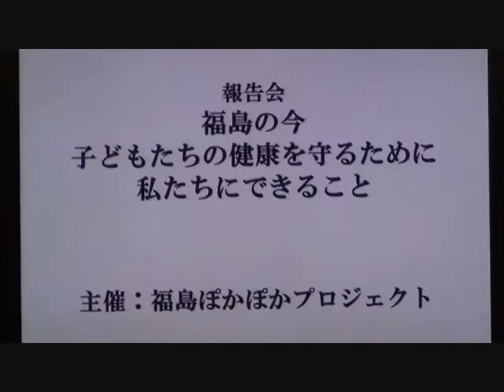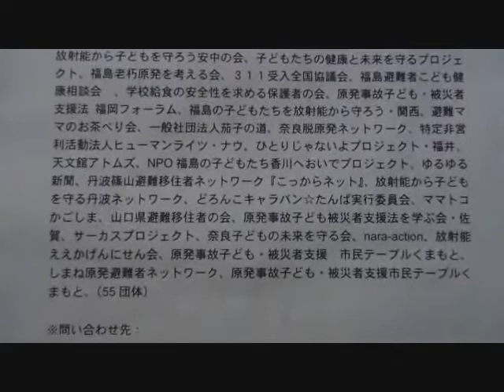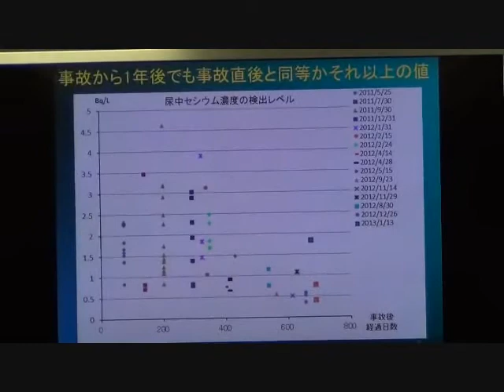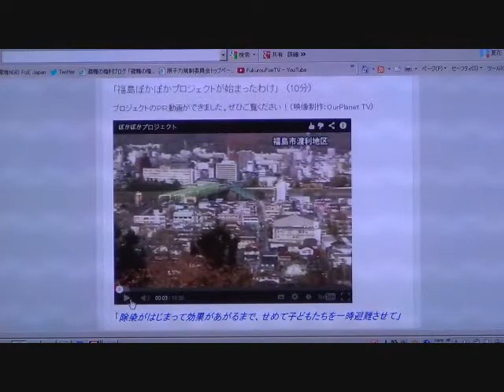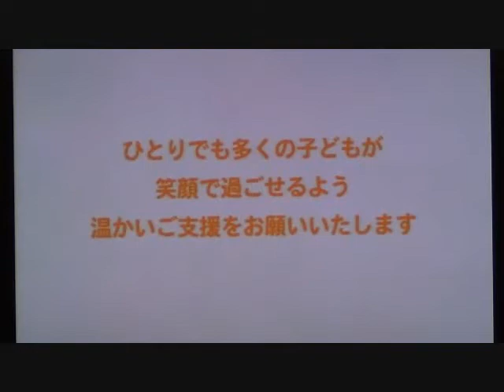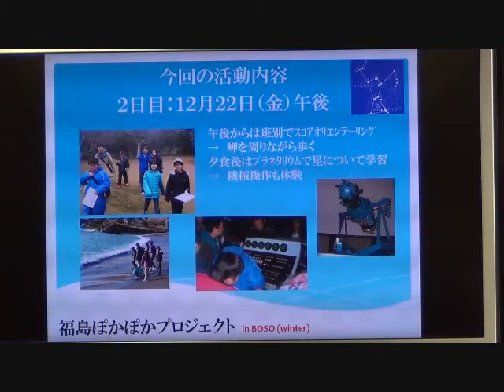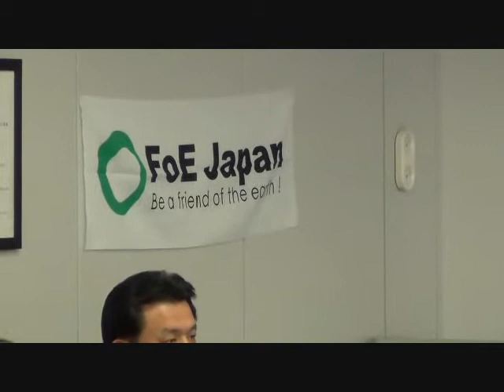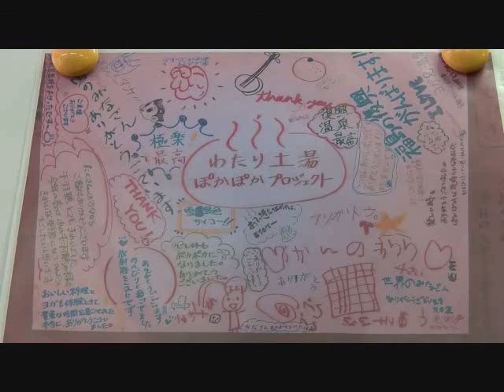20130322 UPLAN 福島の今：子どもたちの健康を守るために私たちにできること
【国際環境NGOFoEJapanブログより】
3.11と原発災害から２年が経ちますが、多くの課題が未だに積み残されています。
特に福島では、新たに子どもたちに甲状腺がんが見つかるなど、健康への懸念が広がっています。福島における避難や保養をめぐる動き、放射線量測定や尿検査から見えてくるもの、健康管理の問題点と市民・専門家からの提言などをお伝えします。
また、支援が行き届いていない自主的避難者や県外へも期待が寄せられている「原発事故子ども・被災者支援法」の現状と課題をお伝えします。さらに、福島市・伊達市・伊達郡の子どもさん・妊婦さんを対象とした保養プログラム、福島ぽかぽかプロジェクトの活動報告も行います。
ぽかぽかプロジェクトでは、昨年1月から延べ約2700人にご参加いただきました。週末を中心に行っている土湯温泉峠のプログラムに加えて、千葉県南房総市で夏休みと冬休みに実施したキャンプの様子や、福島での今後の新たな展開をお伝えします。
プログラム
１．ぽかぽかプロジェクトが始まったわけ・・・満田夏花／FoEJapan
２．放射線量調査と尿検査から見えてくるもの・・・青木一政／福島老朽原発を考える会
３．福島県民健康管理調査への市民・専門家からの提言・・・満田夏花／FoEJapan
４．原発事故子ども・被災者支援法の動き・・・渡辺瑛莉／FoEJapan
‹質疑応答、休憩›
５．「福島ぽかぽかプロジェクト」の様子
土湯峠温泉でのぽかぽかプロジェクト・・・菅野吉広／セーブわたりキッズ
夏・冬休みの南房総キャンプ・・・芳賀裕／千葉県・南房総市
今後のぽかぽかプロジェクト・・・吉田明子／FoEJapan
主催:福島ぽかぽかプロジェクト(国際環境NGOFoEJapan、福島老朽原発を考える会、セーブわたりキッズ、子どもたちを放射能から守る福島ネットワークの４団体で運営しています)